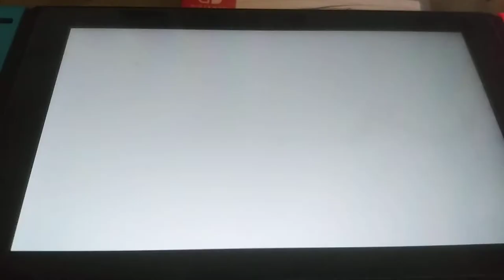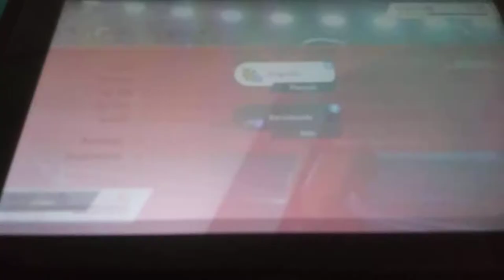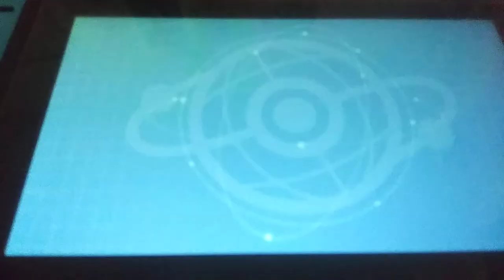Jake Patterson vs Ryan Nordine OU Tournament finals pt 2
The finals between Jake and Ryan reaches a climatic conclusion in this part 2